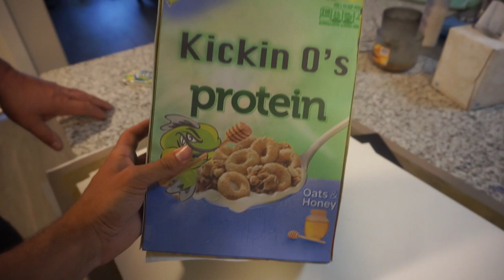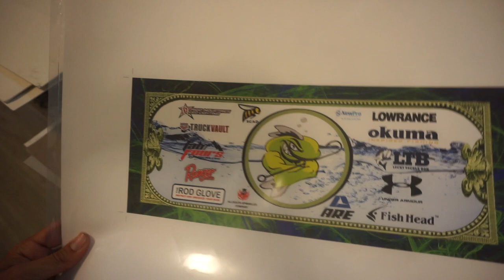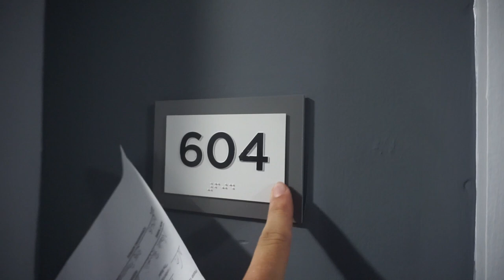MOVING OUT & Boat Repair (VLOG)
Moving out and boat repair vlog! This is the last vlog for a minute from college! Let me know if you enjoy these vlogs below! If yall didn't know I am moving out from that apartment and moving into a new house! Thank you so much for the support!